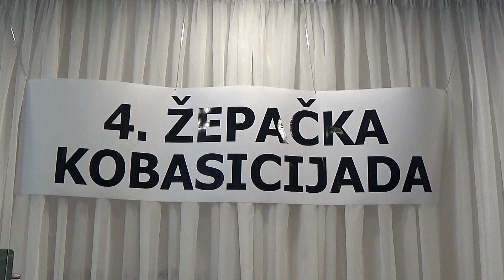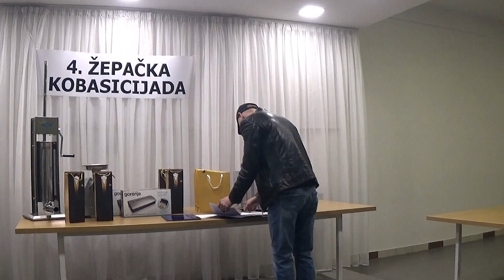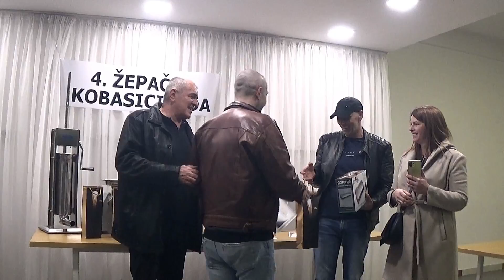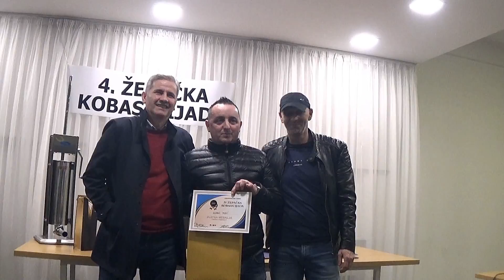4. ŽEPAČKA KOBASICIJADA